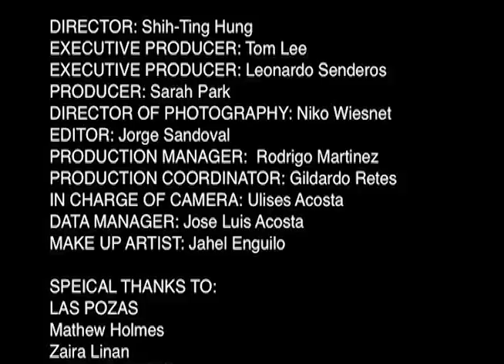Katie Herzig - Walk Through Walls (BTS - Making of The Video)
Directed by Shih-Ting Hung